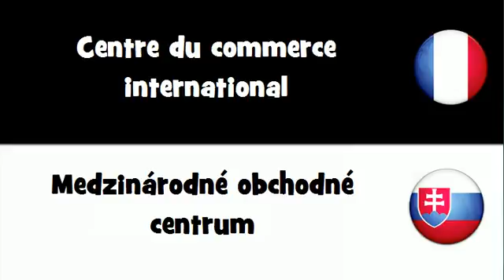Traduction en 20 langues # Centre du commerce international